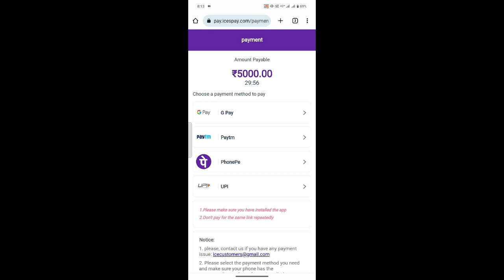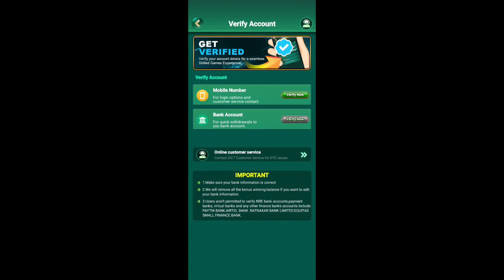Yono SpinRushDeluxe Withdrawal Proof | Yono SpinRushDeluxe Se Paisa Kaise Kamaye